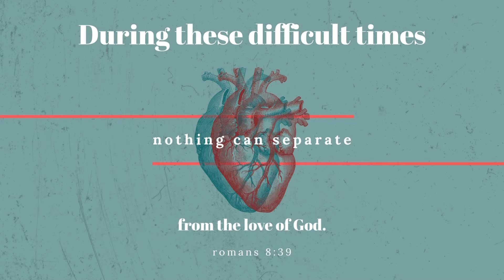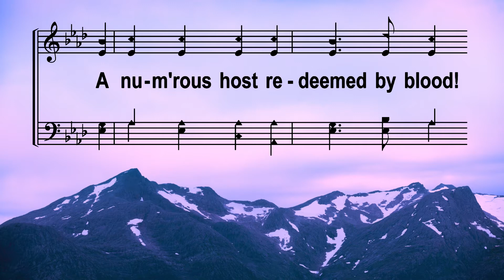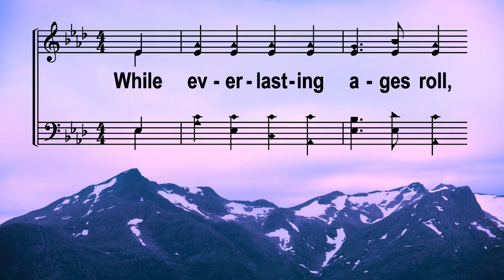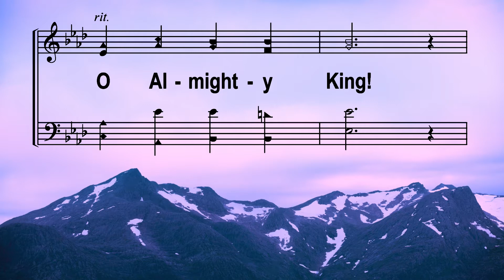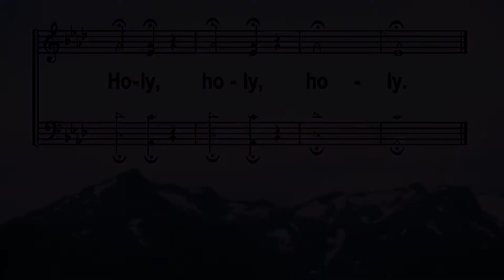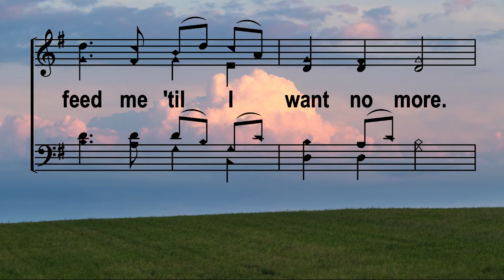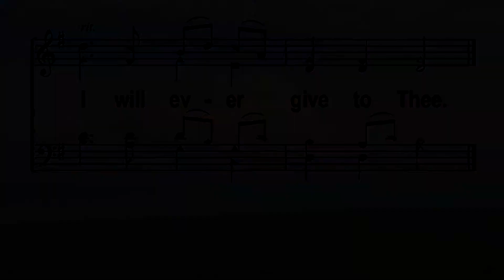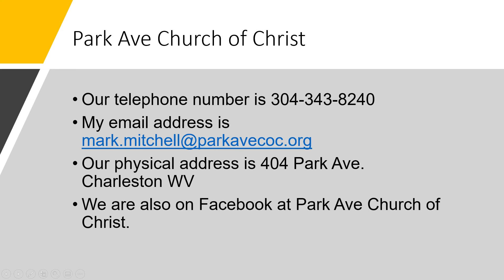Park Ave Church of Christ Worship Service June 19, 2022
During our service today we have singing, lesson, and communion. Our lesson is the importance of Fathers.